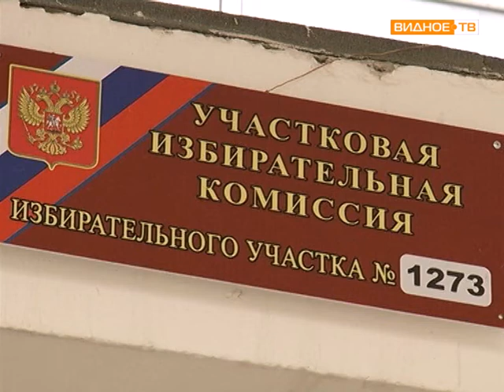Самые вежливые выборы в Ленинском районе